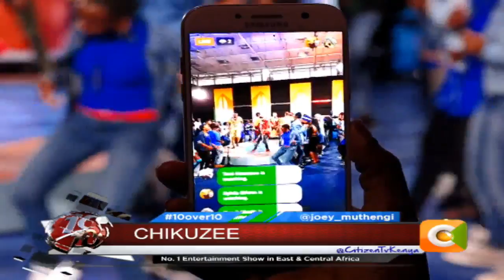Chikuze Performing Live